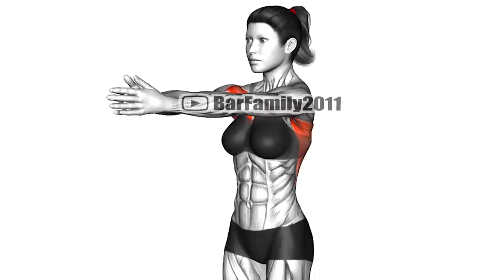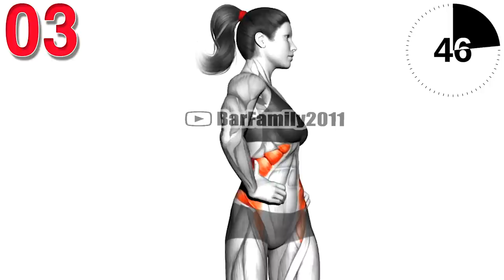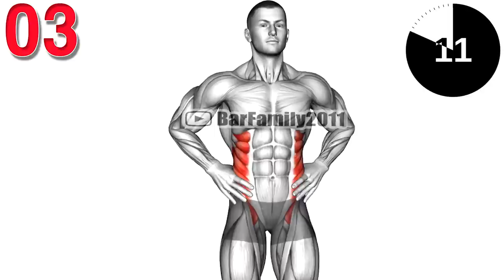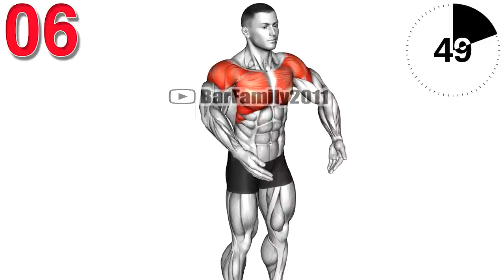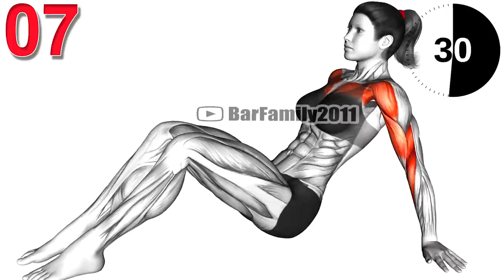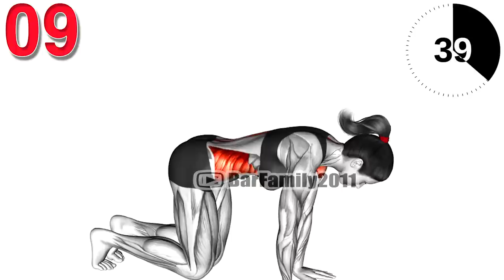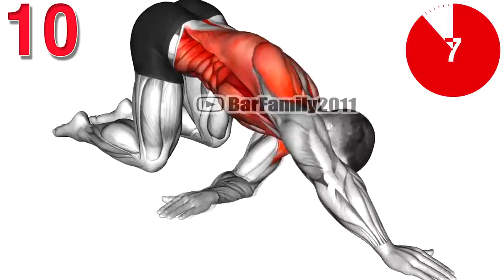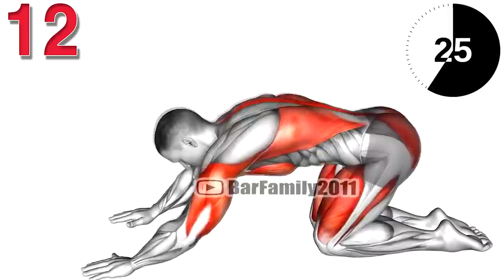My Morning Stretch (Do These Exercises Every Day)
Stretching is an excellent thing you can do for your health. this video offers stretching sessions with different stretches and positions suited for practitioners of any level! Relax, strengthen and relieve pain & tension!

0:00 Exercise1
0:53 Exercise2
1:46 Exercise3
2:39 Exercise4
3:32 Exercise5
4:25 Exercise6
5:18 Exercise7
6:11 Exercise8
7:04 Exercise9
7:58 Exercise10
8:51 Exercise11
9:43 Exercise12

- Improved flexibility, stamina, and muscular strength
- Reduced muscle soreness
- Improved muscle and joint mobility
- More efficient muscular movements and fluidity of motion
- Greater ability to exert maximum force through a wider range of motion
- Prevention of some lower-back problems
- Improved appearance and self-image
- Improved body alignment and posture
- Better warm-up and cool-down in an exercise session

flexibility exercises at home, flexibility exercises for beginners, flexibility exercises for men, flexibility exercises benefits, 6 flexibility exercises, what are 5 exercises for flexibility, full body flexibility exercises, flexibility exercises for women